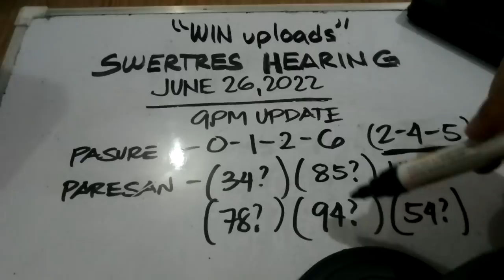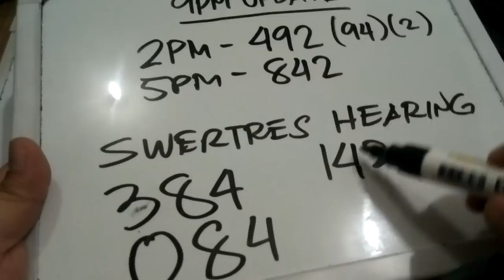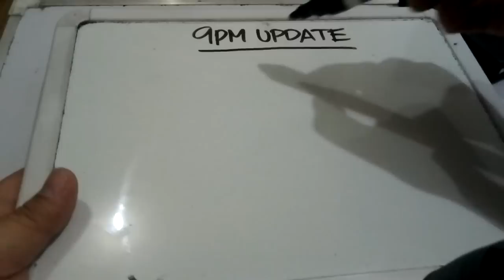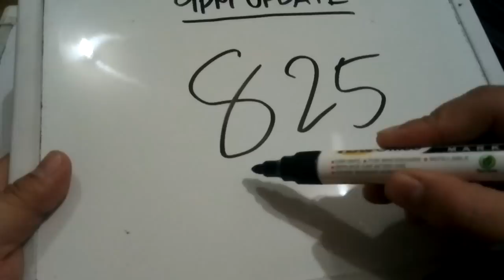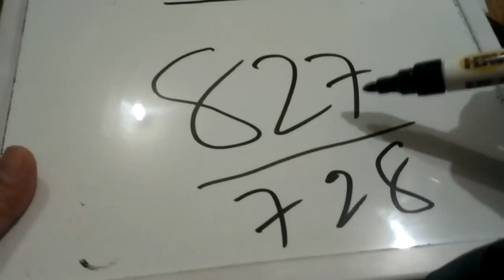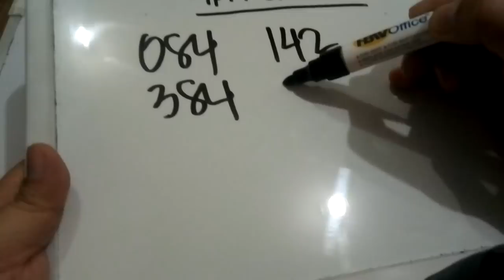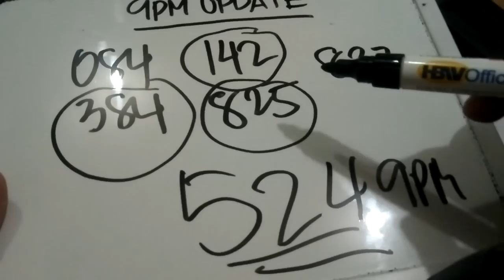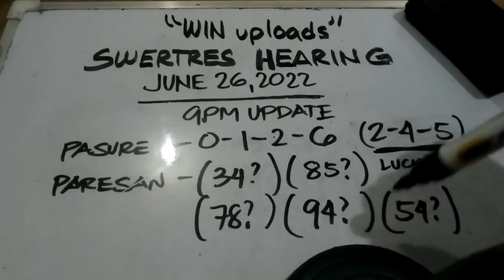Swertres Hearing Today 9PM UPDATE June 26, 2022 | WIN UPLOADS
SWERTRES HEARING TODAY. Swertres (3D Lotto) Hearing/ Guide and Tips, 9PM UPDATE June 26, 2022. Check out our Daily Swertres Hearing and STL Hearing Guides, Tips and probables base on analysis and computation. Good luck!